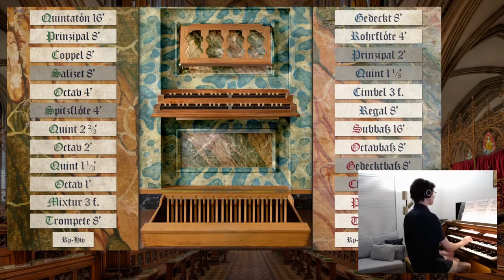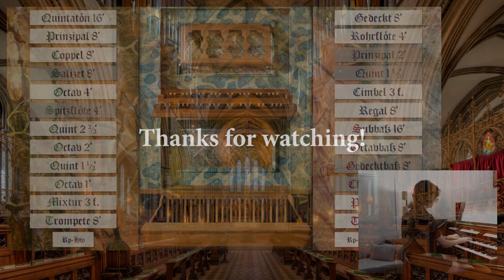J.S. Bach — BWV 554, Prelude and Fugue in D Minor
My rendition of the Prelude and Fugue in D Minor (BWV 554), attributed to J.S. Bach despite uncertain authorship.  Organ synthesiser: GrandOrgue v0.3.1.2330; sample set: Obervellach v1.02 (Piotr Grabowski).